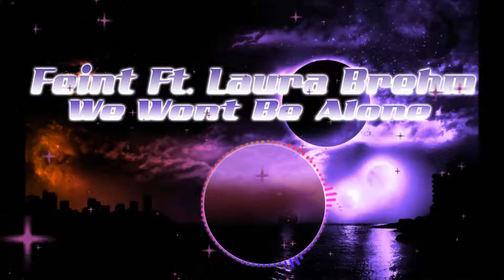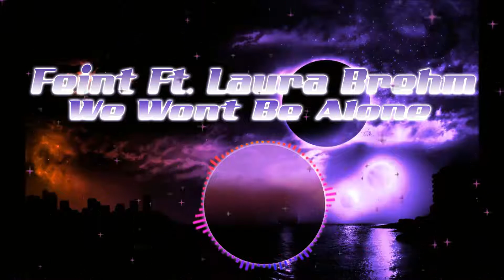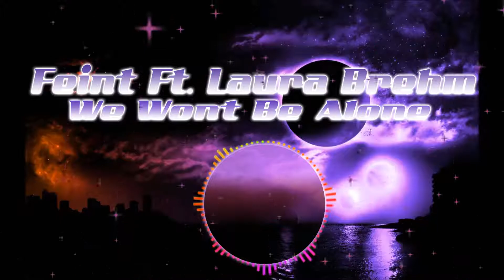Feint Ft. Laura Brehm - We Won't Be Alone